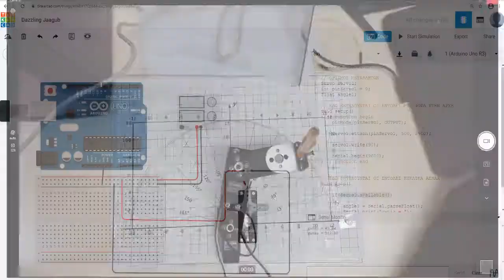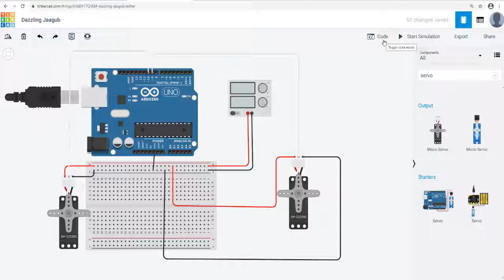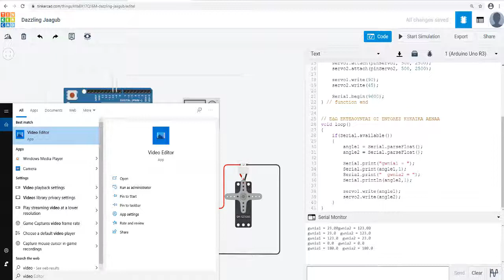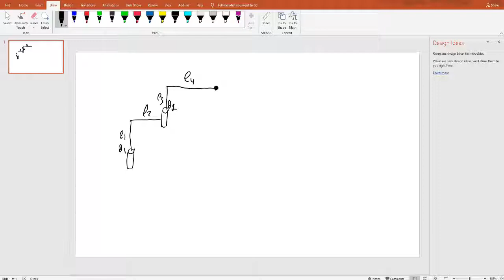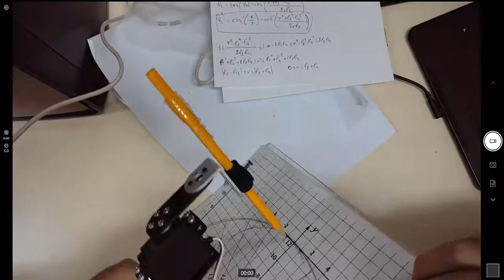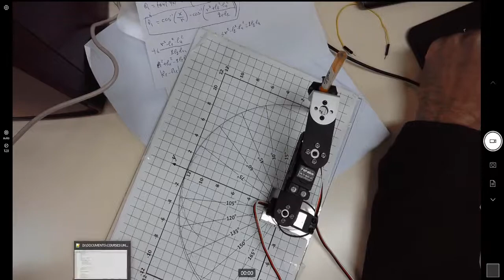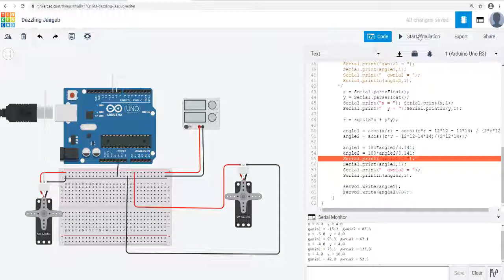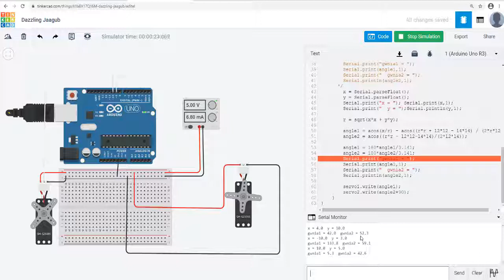ΕΙΣΑΓΩΓΗ ΣΤΗ ΡΟΜΠΟΤΙΚΗ (ΔΙΑΛΕΞΗ 19/01/2021)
ΠΡΟΓΡΑΜΜΑΤΙΣΜΟΣ ARDUINO